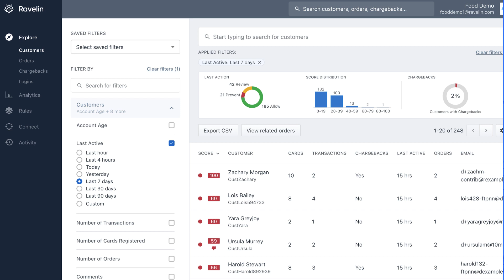How Ravelin uses Cloud Bigtable for fraud detection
Cloud Bigtable is a fully managed, scalable NoSQL database service for large analytical and operational workloads with up to 99.999% availability. In this video, we interview Jono Macdougall from Ravelin - a company that specializes in helping enterprises find fraud and payment authentication solutions. We’ll cover how Ravelin uses Bigtable for fraud detection, operational analytics, and more! Watch to learn how BigTable can streamline solutions for your company!

Chapters:
0:00 - Intro
0:30 - What is Ravelin?
1:17 - What are some technology challenged in your industry?
2:28 - Use cases for Cloud Bigtable
3:45 - What led you to use GCP and Cloud Bigtable?
5:34 - Ravelin’s migration journey
7:09 - What should our audience know about Cloud Bigtable?
9:20 - Feature requests for Cloud Bigtable?
10:40 - Any workflows that span databases?
12:30 - What does your schema look like?
14:51 - Closing remarks

product: Cloud Bigtable; fullname: Jono Macdougall, Andi Gutmans, Ron Pantafaro;